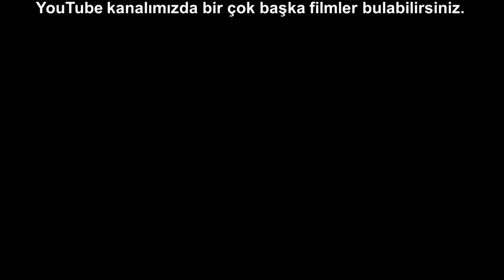Muska - Trailer | HD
25 Temmuz'da Sinemalarda | In theaters July 25

Nazardan, kazadan, beladan korusun diye yazılan muskalar vardır. Ancak bu muskabildiğimiz muskalardan değil. 25 Temmuz'da vizyona girecek olan Muska'nın yönetmen koltuğunda Özkan Çelik bulunuyor. Kadronun ilgi çeken oyuncularından biri de başrolde ve filmin afişinde gördüğümüz, filmlerden ve dizilerden tanıdığımız Tanju Tuncel.